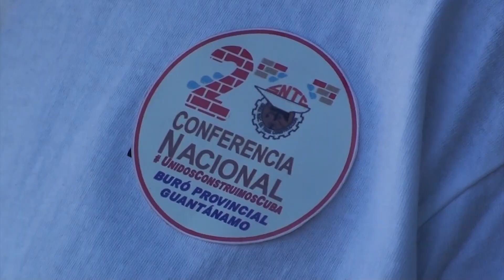Abanderan delegación de Guantánamo a Segunda Conferencia Nacional del Sindicato de la Construcción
El citadino Parque Antonio Maceo Grajales fue el escenario escogido para el abanderamiento de la Delegación de Guantánamo a la Segunda Conferencia Nacional del Sindicato de la Construcción…Los detalles en el siguiente material de la periodista Rebeca Frómeta González…